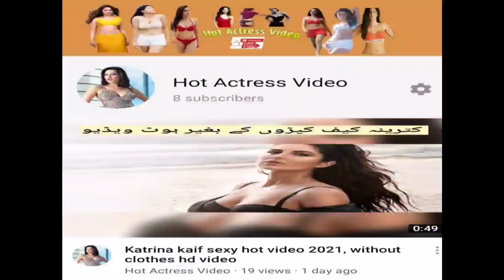Kriti Kharbanda Hot Navel